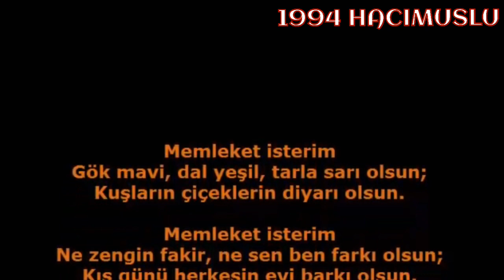HACIMUSLU KÖYÜ 1994 VİDEO ÇEKİMİ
1994 Yılında İbrahim Cayıroğlu Tarafından Köyümüzün Video Çekimi